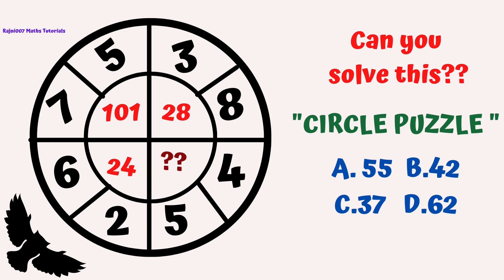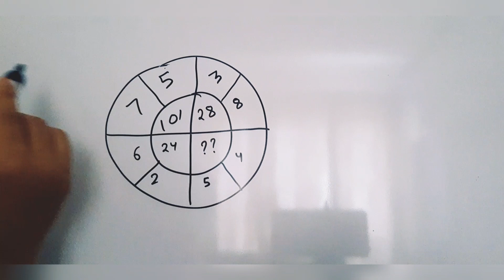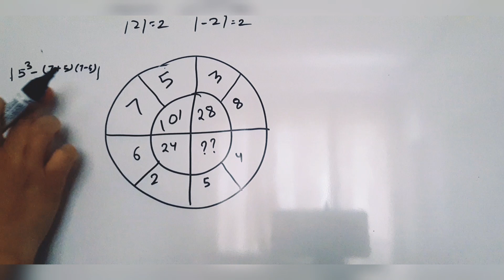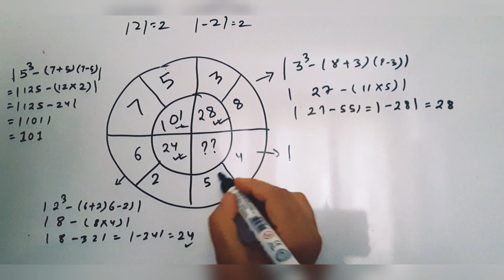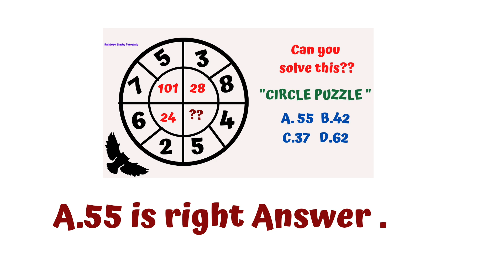7 5 101|| 6 2 24 || 3 8 28|| 5 4 ? || Can you solve this Circle Puzzle? Missing Number Reasoning !!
7 5 101|| 6 2 24 || 3 8 28|| 5 4 ? || Can you solve this Circle Puzzle? Missing Number Reasoning !!
7 5 101 circle puzzle
7 5 101
5 4 ? circle puzzle
Circle Puzzle Missing number reasoning